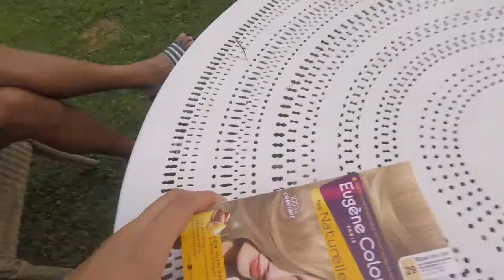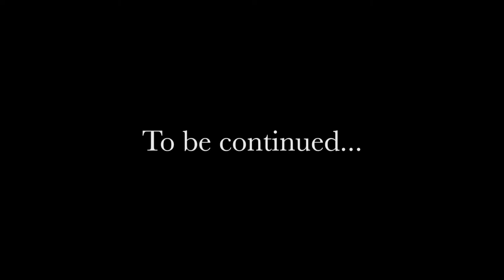PAPA'S HAAR VERVEN | mini fail | Lisanna Maria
Deze video is al van een tijdje geleden maar ik wil hem toch nog even posten :)

and yes, i'm sorry I have used this song before, it wasn't the song I was supposed to use but SHIT HAPPENS :)